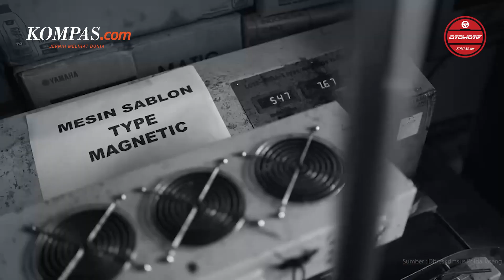Pemalsuan Oli Mesin Sepeda Motor Masih Marak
Pada motor bermesin konvensional, fungsi pelumas mesin sangatlah penting. Sayangnya, banyak oknum yang memanfaatkan kondisi ini dengan memasarkan oli palsu. Belum lama ini, pihak kepolisian berhasil mengungkap sekaligus meringkus praktik pemasaran oli palsu. Bahkan, pihak kepolisian juga berhasil menggerebek pabrik oli palsu yang diyakini beromzet ratusan juta rupiah.

Penulis : Donny Dwisatryo Priyantoro
Editor : Azwar Ferdian
Penulis Naskah : Carolus Dori Krisnadi
Editor : Carolus Dori Krisnadi
Narator : Aprida Mega Nanda
Produser : Sendy Darlis